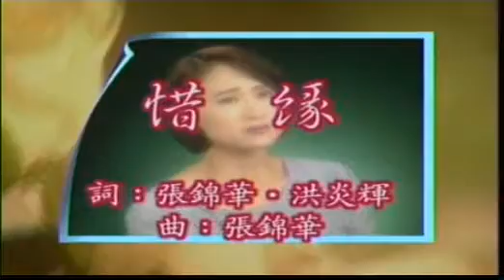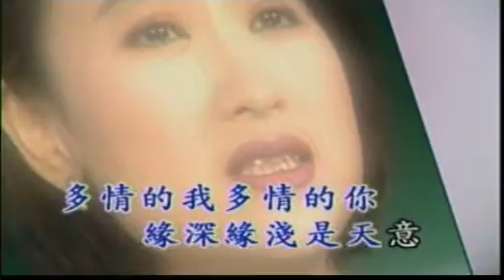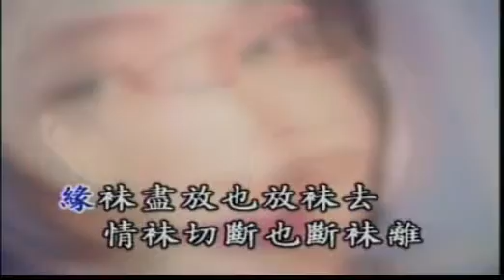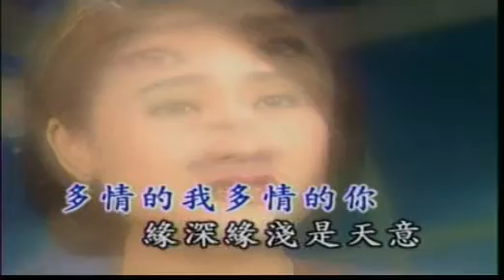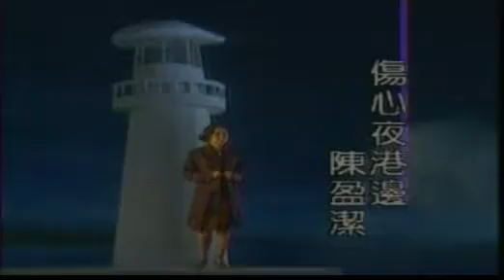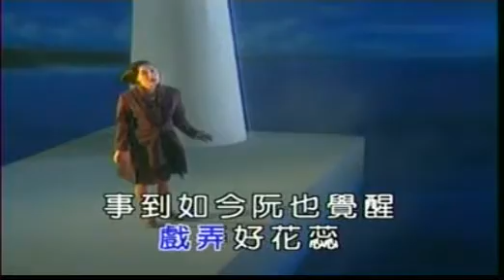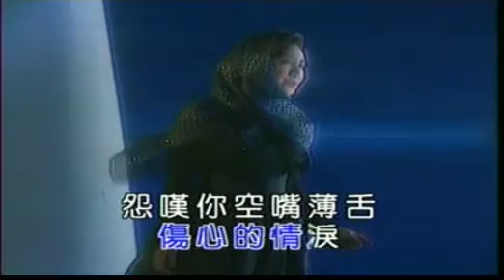惜緣 音樂 供練唱